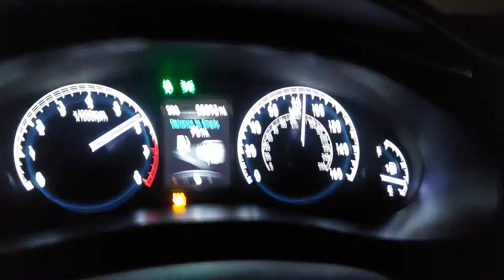2012 Hyundai Genesis 5.0 non-rspec diablo tuner from previous owner LOL (prob stock)